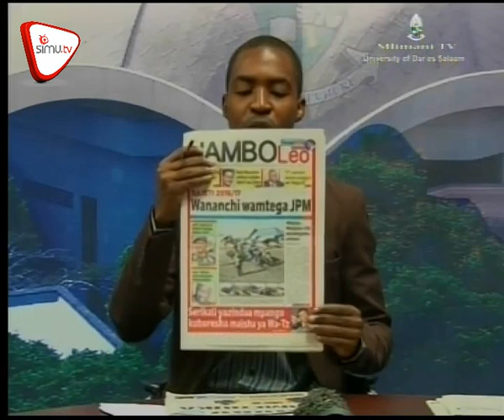Magazeti June 8 Mlimani tv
Wakala: wadaiwa CSI wanahujumu uchumi. Wapinzani kusoma bajeti kimtindo leo.  TMA yatabiri kuongezeka joto miezi ya June- Agosti.